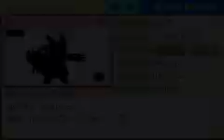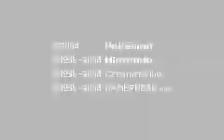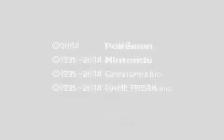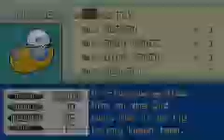Lets Play Pokemon Advanced Adventure Part 14 psy gym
I was very busy yesterday guys thay is why I did not upload